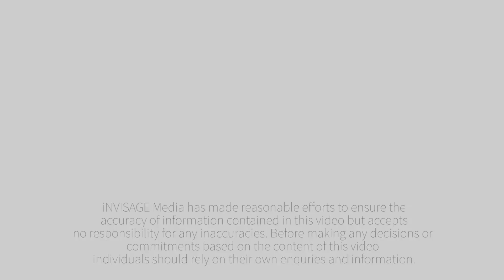RE/MAX Platinum Presents - 9 Chantrey Court, Kallangur - Leanne Kroes